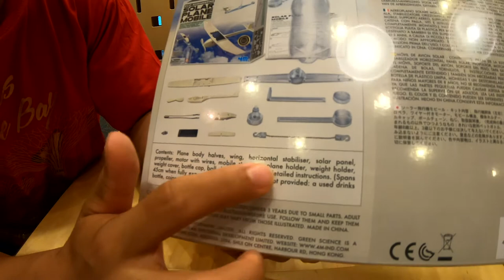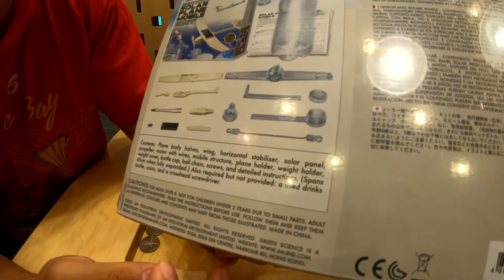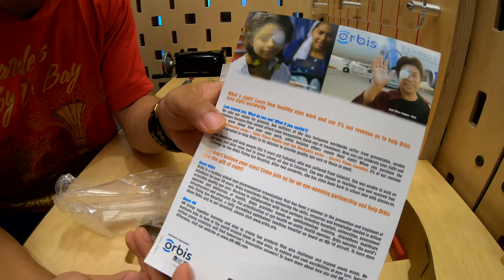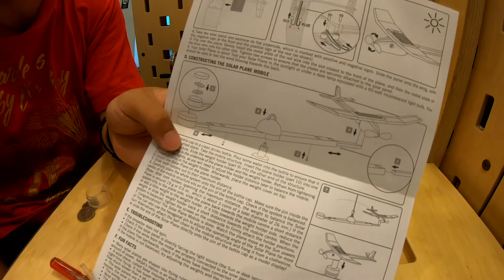玩物壯智 : 太陽能飛機 SOLAR PLANE MOBILE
雖然玩具可以叫做啟動，但本節目第一次玩具開箱操作失敗. 噢.